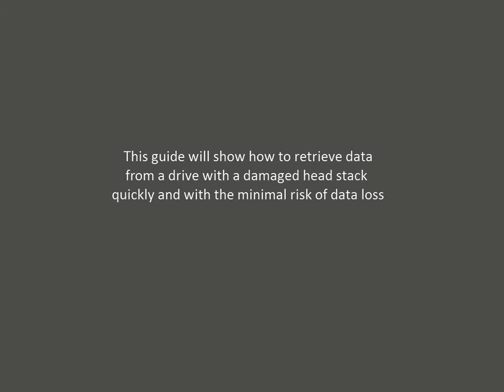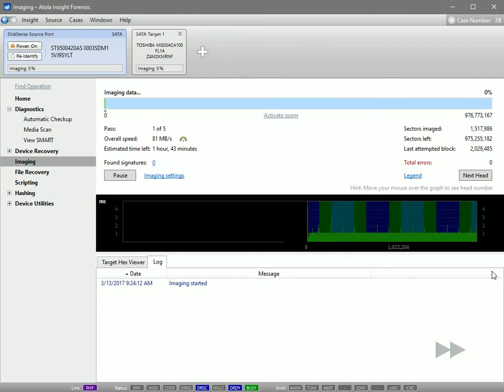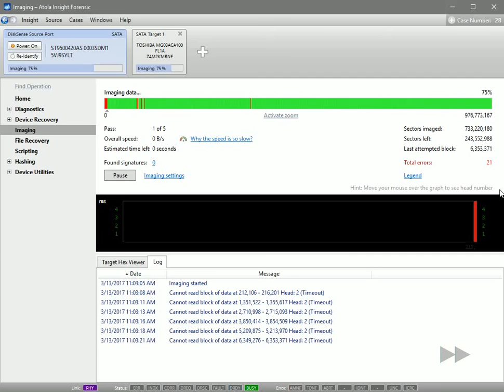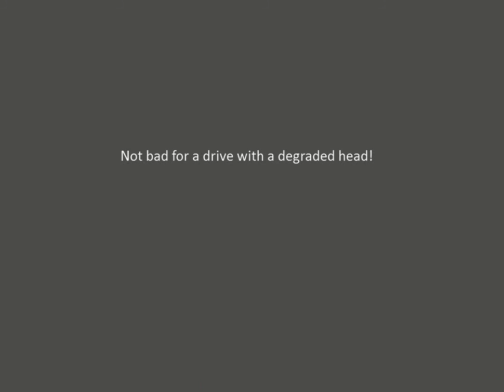Imaging Drives with Degraded Heads - Atola Insight Forensic 4.8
This guide will show how to retrieve data from a drive with a damaged
head stack quickly and with the minimal risk of data loss.

0:00 Intro
0:14 Diagnose the source drive
1:23 Disable the degraded head
1:30 Start imaging process
2:04 Image the remaining data